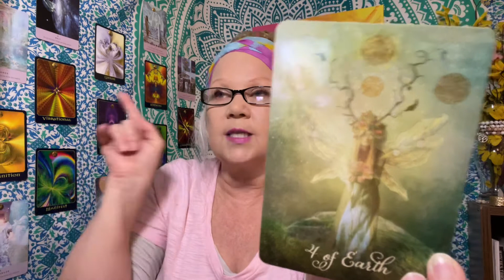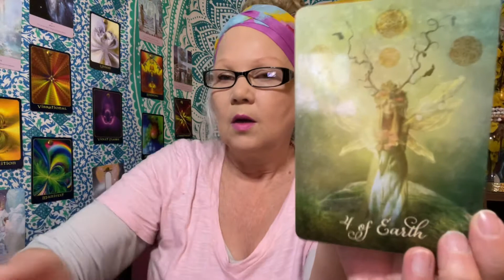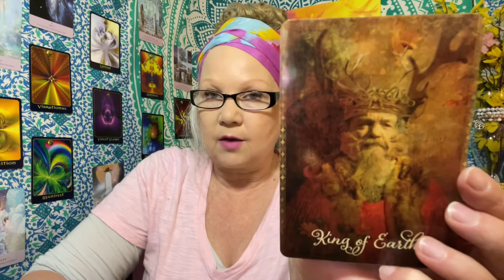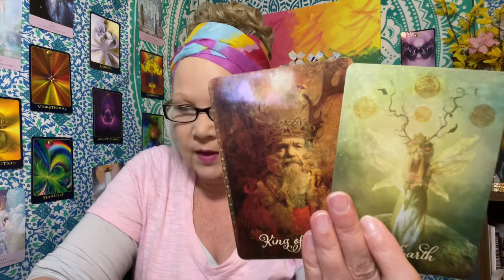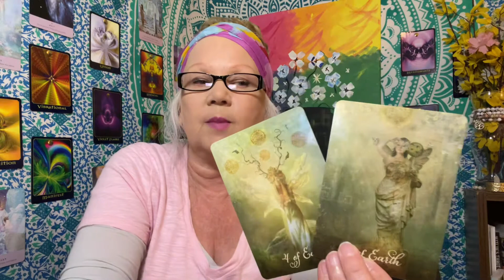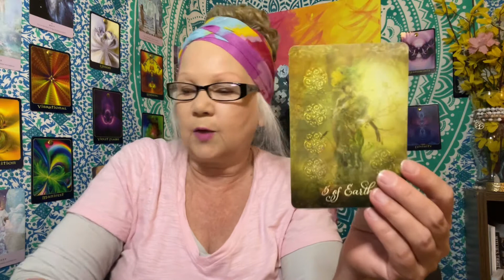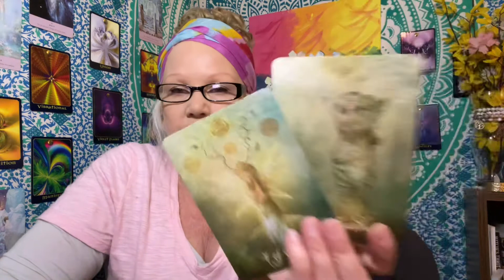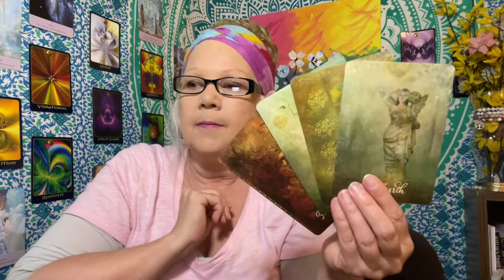July 18 DAILY TAROT READING “There Is ALWAYS Enough” Reading For All Zodiac Signs